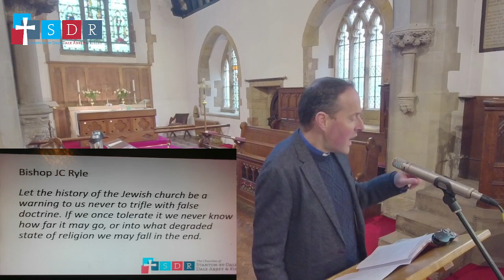Meet the King: Idolatrous Tradition (Mark 7:1-13)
After a gap of a few years, we're resuming our sermon series in Mark's Gospel, called 'Meet the King' - this week, Phil looks at how people can elevate human traditions above God's word, and how this applies in our current church context.